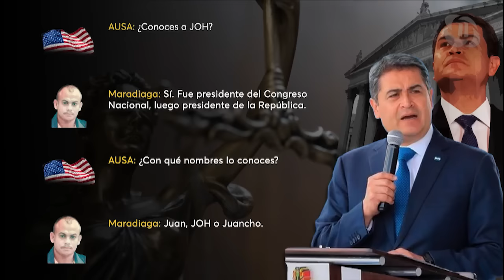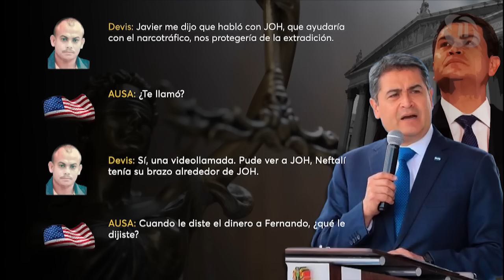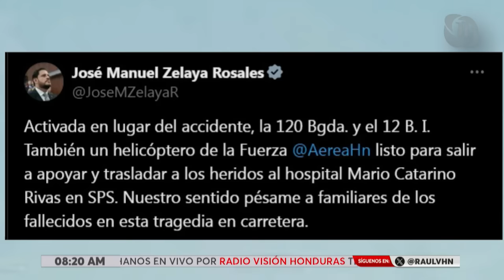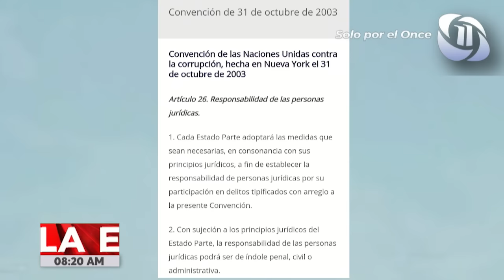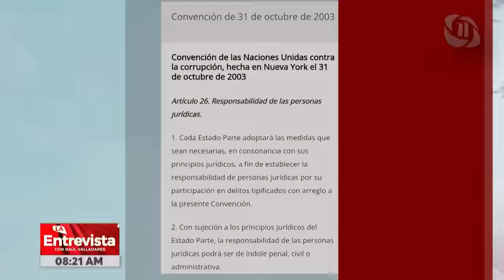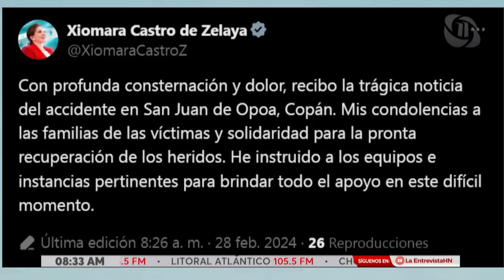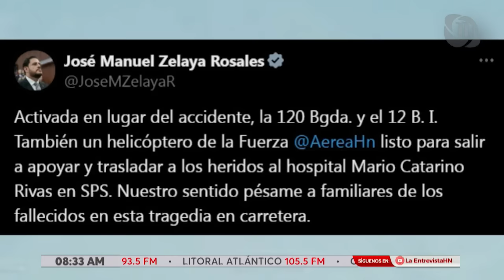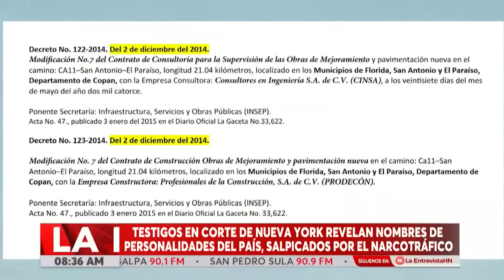RAÚL VALLADARES LA ENTREVISTA HN 28/02/2024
TEMA: TESTIGOS EN CORTE DE NUEVA YORK REVELAN NOMBRES DE PERSONALIDADES DEL PAÍS, SALPICADOS POR EL NARCOTRÁFICO.